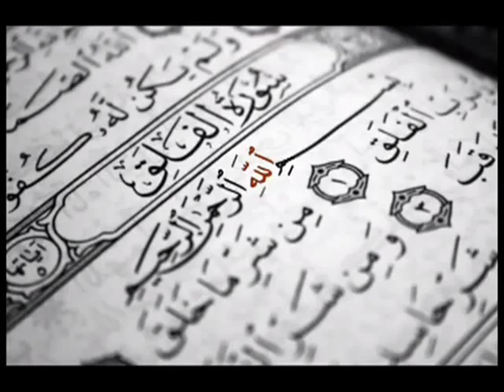อัลฮัมดุลิ้ลลาห์